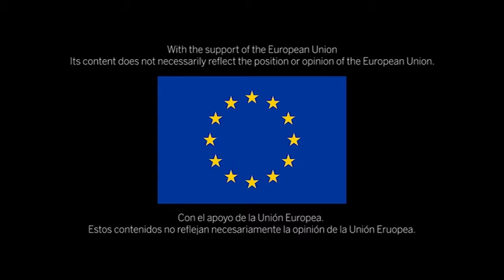Kardinal Jean-Claude Hollerich S.J., Präsident der COMECE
Kardinal Jean-Claude Hollerich S.J., Präsident der COMECE (Kommission der europäischen Bischofskonferenzen)

CIDSE, in collaboration with REPAM, we have released a series of 17 mini video interviews on the Amazon covering issues such as the upcoming Synod, nature, climate, gender equality, indigenous rights, land rights, corporate regulation and systemic change. All interviews last approx. 1.5 min each and are available on this CIDSE Youtube Channel in different playlists with EN / ES / FR / GE / IT/PT subtitles.

Interviews by Daniela Andrade (REPAM) and Marta Isabel González (CIDSE). A project with the support of the European Union. Its content does not necessarily reflect the position or opinion of the European Union.